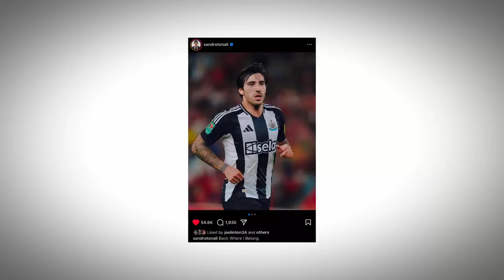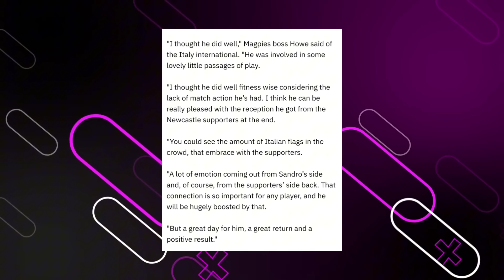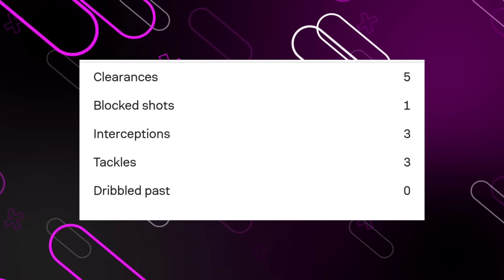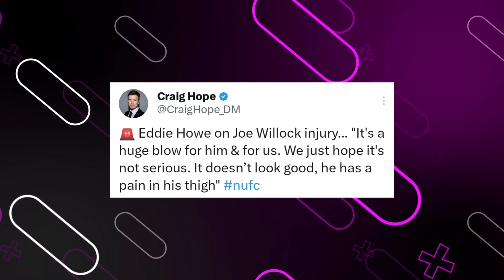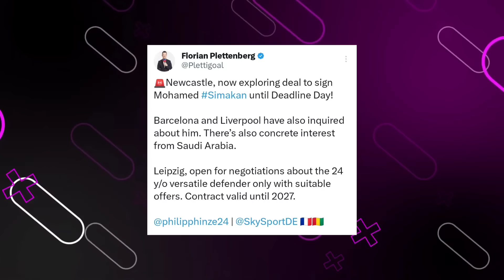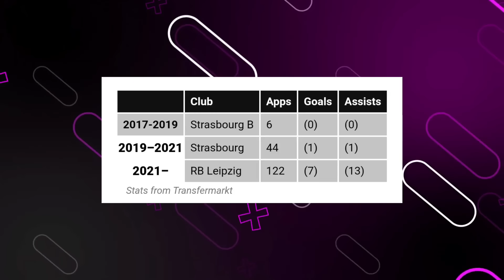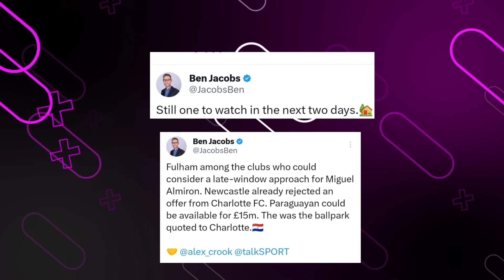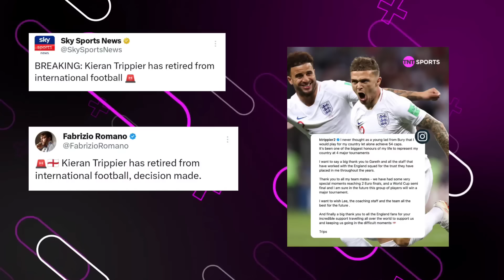Sky Sports News Reporter REVEALS NUFC NEW Transfer Plan!| Sandro Tonali MASTERCLASS| Newcastle News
Today I analyse the things we learned from Nottingham Forest 1-1 Newcastle United. Prove the Eddie Howe, Joelinton and Bruno Guimarães post match conference interview! I will also discuss latest Newcastle United transfer news from Sky Sports News, Fabrizio Romano, Craig Hope and more! Who is the confirmed player Newcastle is in 100% set to sign ? What did recent reports reveal about Newcastle United's potential transfer for Marc Guehi ? What's the recent transfer update on the Newcastle's transfer plan ? What's the recent transfer news on Kieran Trippier and Mohamed Simakan ? What's the Sandro Tonali masterclass at Newcastle United ? Join us a we discuss the Latest Newcastle United Transfer News and Injury updates

►Tyno Abiel The Toon Shop-